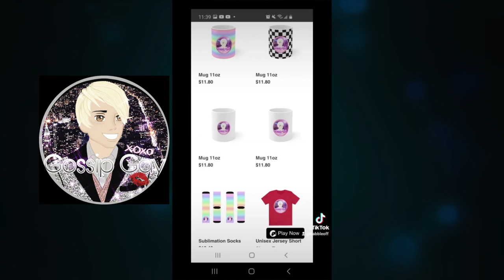Preview: Testimony from ex- LGBTQ Spirit. Diving deep.. The GOOD, The BAD & The EVIL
Sending prayers & my condolences to the families of the victims from yesterday's shooting in Tennessee by a Transgender . 🙏🏻
It's another reason why I want to tackle this dark topic interview coming soon.
Anyone have any questions leave it in the comments section and I'll ask during the podcast.